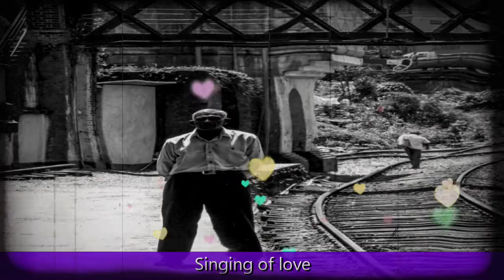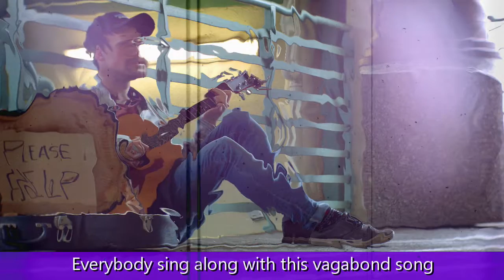We Are Overlap -This Vagabond Song Official Lyric Video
🖤welcome to We Are OverLap - Richard Schooping🖤

▶️Other's videos link here:🔽

Please enjoy this video and stay with We Are OverLap - Richard Schooping for the next sharing. Thank you, family.

We Are Overlap is
Richard Schooping
Robert Sidebottom

This song is about stepping out of our definition of society. Just being free to be who you were born to be. Leaving the insanity of conformity.
Letting go of the past and living in the ever present.

Being happy now, always in the now.

Not having to prove anything to yourself, or anyone else.

Only then can love flow through you.

Just being free as a vagabond.

This Vagabond Song

I made a left
When I should have made a right
I should have seen the light
But I only saw the night
Nothing ever made any sense
I only saw the past tense

Trying to think of better days
On my way to unknown places
Searching for familiar faces
Just a lost soul

With nothing left to know

Feel the eternal kiss
A kaleidoscope of this
Days and nights stretched long
Of this vagabond song

Alone and wandering
Through the movie screen
Lost in my mind

Riding on the train
Forgetting the pain
As time flies by through the open doors
On scattered floors
And distant shores

Dreaming through the show
Navigating the flow
As the howling storms keep on hammering through
The weathered skin is cracking
The stomach and pockets lacking

So, it's time I got on my way
Not acting a fool
Or, even a hero to day

Just a simple man
This wild-eyed man
This bedraggled man
This unshackled man

Awake and Dreaming

Singing of love
Singing of love
This vagabond song

Forgetting the pain
On scattered floors from distant shores

Now, everybody sing
Everybody sing
Everybody sing along with this vagabond song

Everybody sing
Everybody sing

Everybody sing
Everybody sing

Everybody sing
Everybody sing